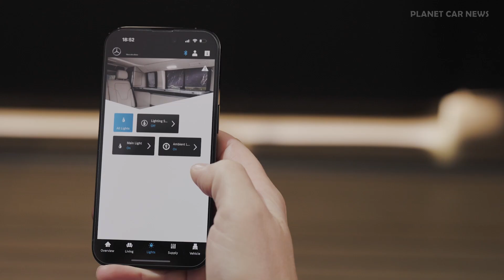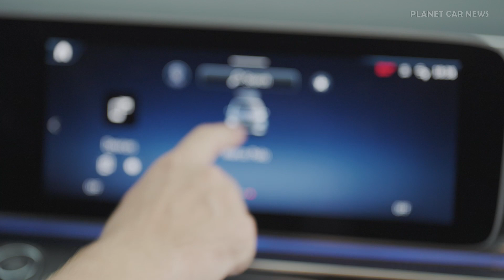New Mercedes-Benz V-Class MARCO POLO (2024) | Luxurious Camper Van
Mercedes-Benz Vans has made its medium-sized series even more attractive for private and commercial use - with a new exterior and interior design as well as more comfort, safety and functionality, especially thanks to a Plus in intelligent digital networking.

0:00 Exterior
0:34 Interior
1:38 Roof bed
2:15 Front seats & infotainment
2:44 Details

Source : Mercedes-Benz